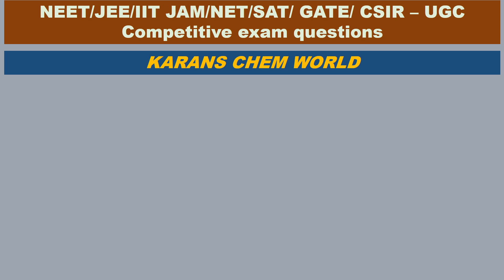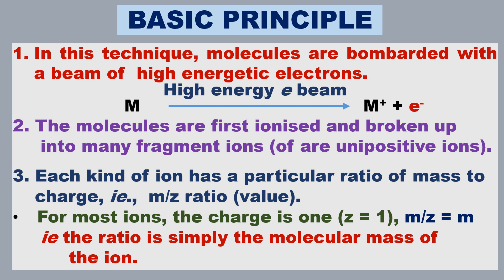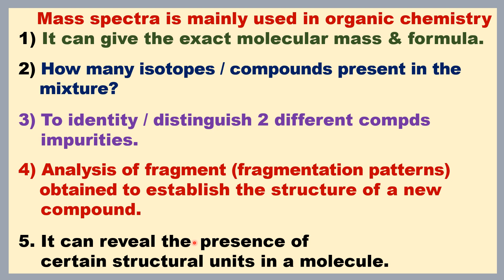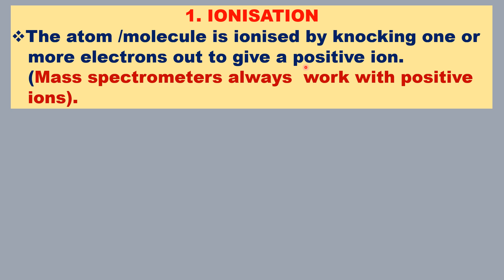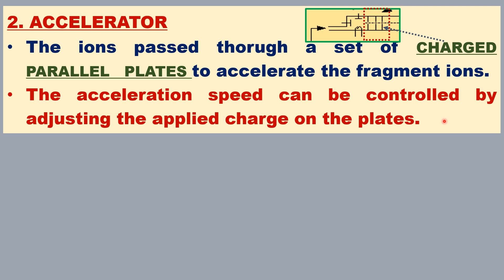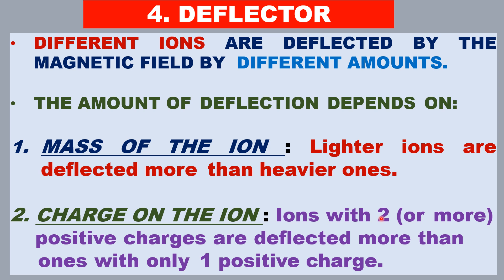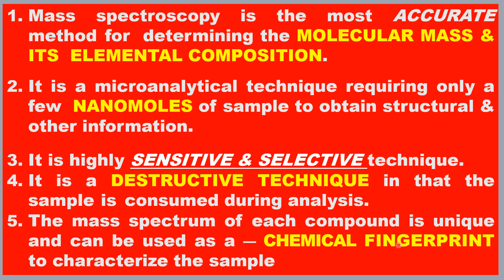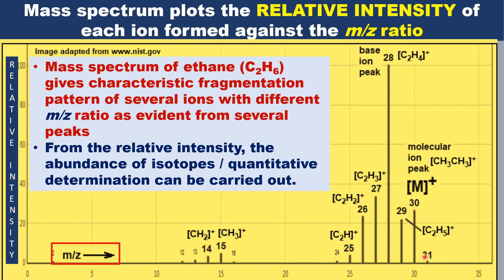Tamil MASS SPECTROMETRY spectroscopy PRINCIPLE INSTRUMENTATION APPLICATIONS ADVANTAGES FEATURES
Tamil MASS spectrometry Spectroscopy PRINCIPLE INSTRUMENTATION  Mass spectra is mainly used in organic chemistry APPLICATIONS pharmacy Forensic science Biochemistry
ADVANTAGES & SALIENT FEATURES OF MASS SPECTROMETRY